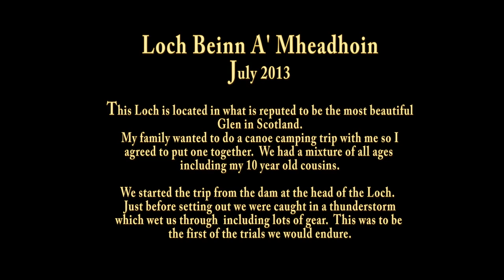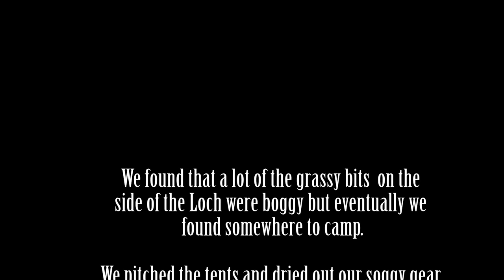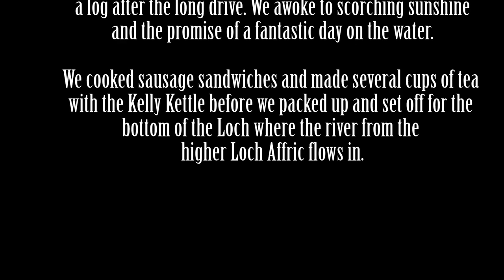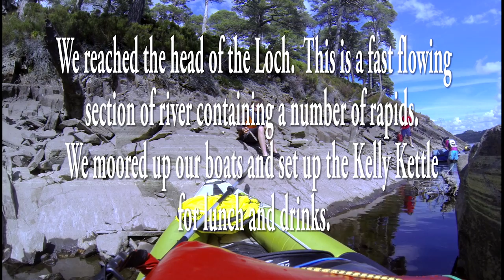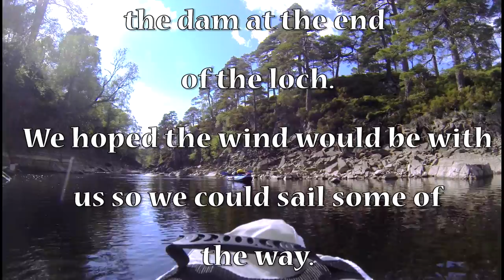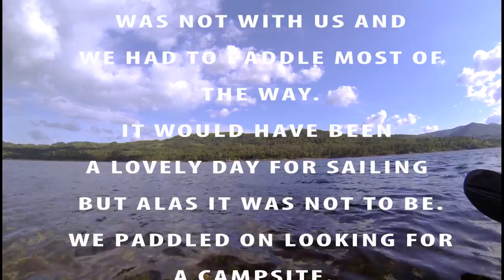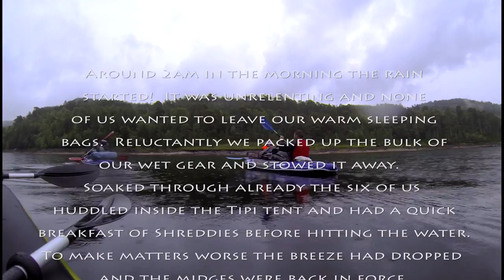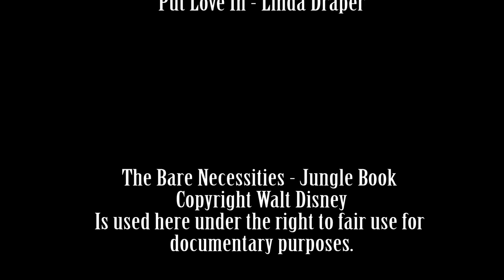Glen Affric Canoe Camping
My family asked me to put together a canoe camping trip in Scotland.  I decided to head to Glen Affric for the trip.  We had some bad weather on two of the days although the good far outweighed the bad.

Live Wire -  Linda Draper

Shadow of a Coal Mine -  Linda Draper

Sleepwalkers - Linda Draper

Wont Let You Leave - Jenny O

Glass Palace - Linda Draper

Put Love In - Linda Draper